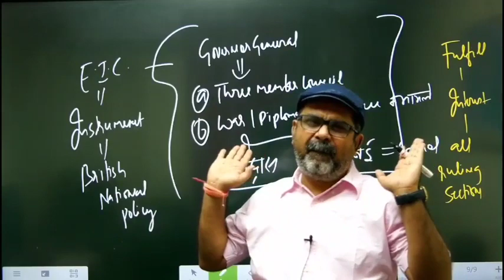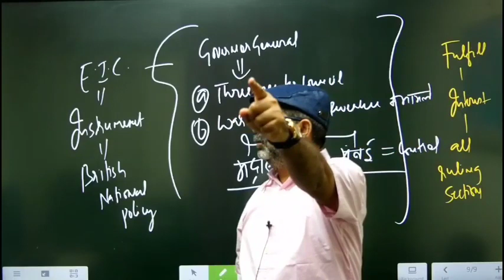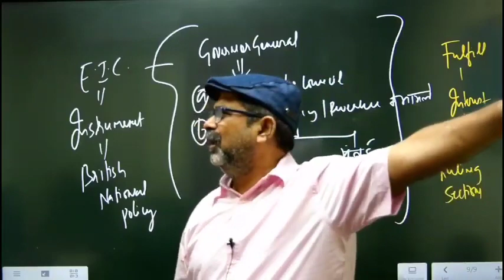Awadh ojha sir on Manipur Incident ! Manipur Incident